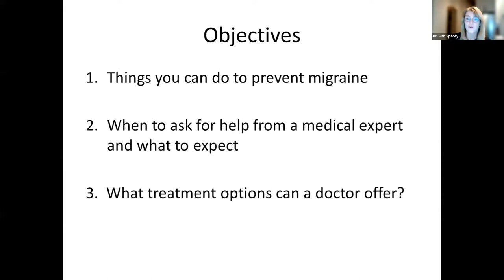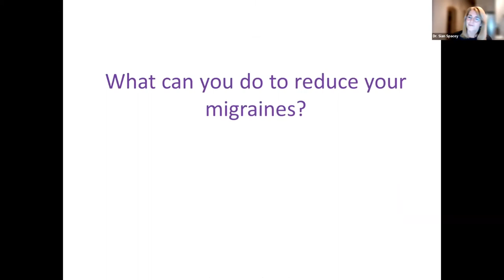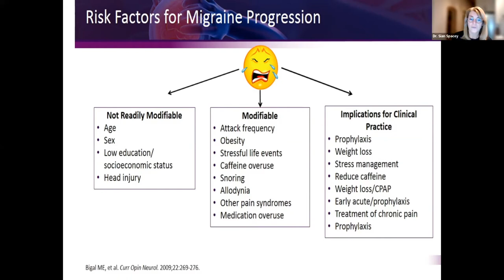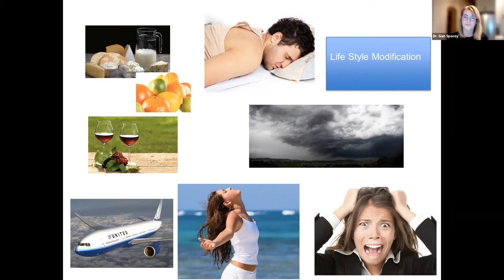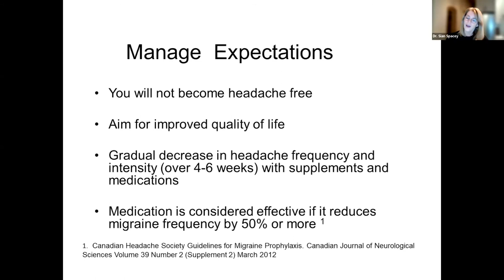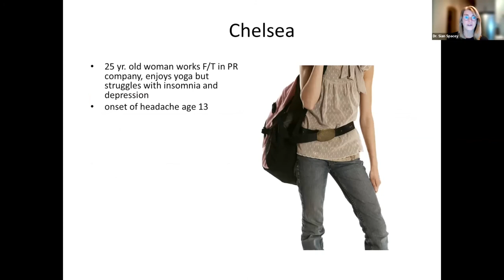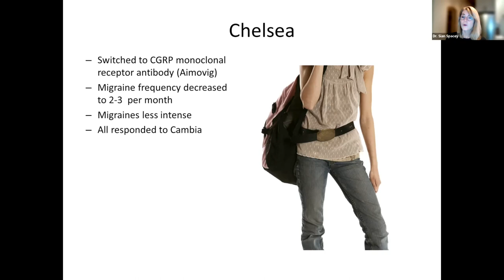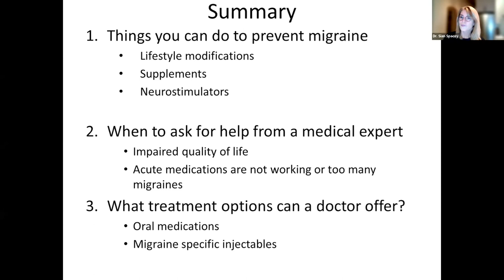Tips and Tricks for Preventing Migraine Dr Sian Spacey | Migraine Canada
Dr. Spacey is a Clinical Associate Professor in the Division of Neurology at UBC.  She completed a residency in Neurology at UBC and a fellowship in Neurogenetics at Queens Square, London England.  She is Director of the UBC Headache Clinic and UBC Neurogenetics Clinic.  She is past president of the Canadian Headache Society and Director of the UBC Clinician Investigator Program.   She lectures nationally and internationally.  Her research interest and publications are in the field of calcium channels and the pathogenesis and molecular genetics of migraine.

What will be covered:
→Things you can do to prevent migraine.
→When & how to ask for help from a medical expert.
→What treatment options can a doctor offer?
→The role of the engaged and informed patient.